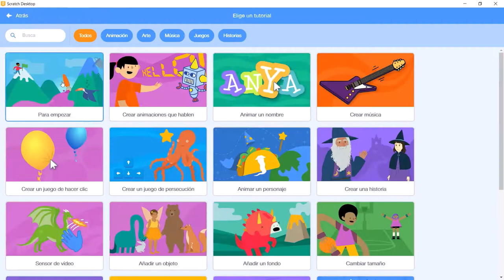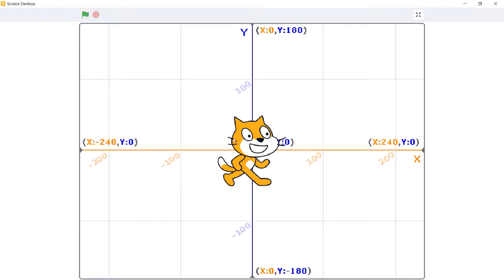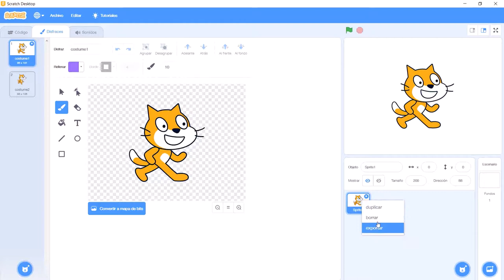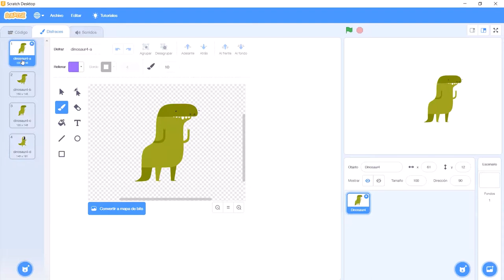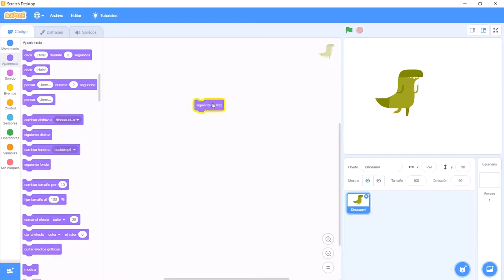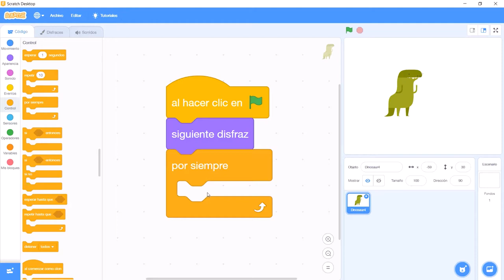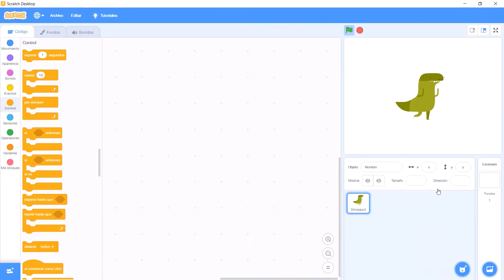1.4 SCRATCH - Dinosaurio que baila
Crea tu primer programa con SCRATCH, realizando una animación con disfraces.